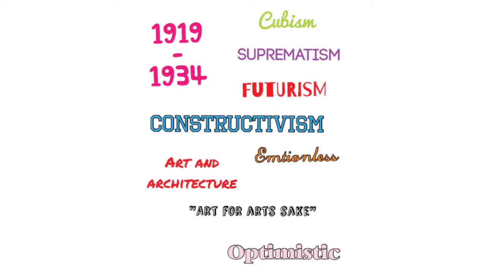Constructivism by Saskia